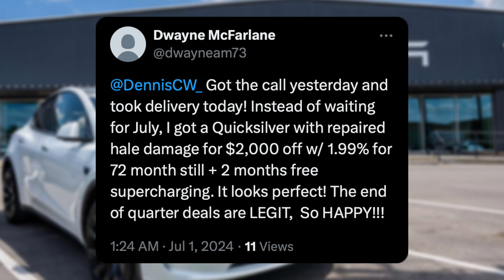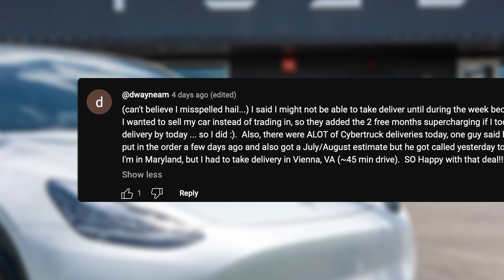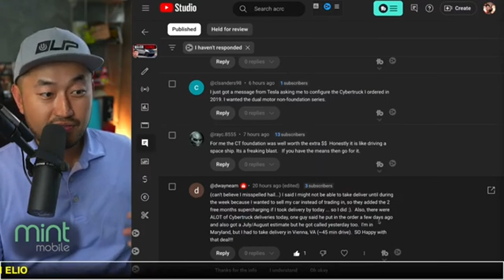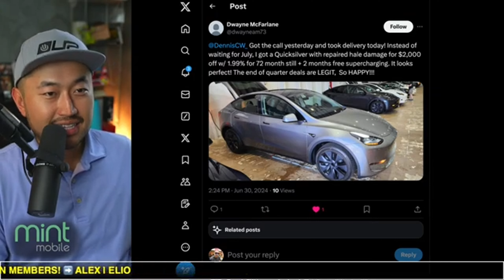Tesla Added a Last Minute Offer to This Model Y Deal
✅CHECK OUT Tenet's EV-ONLY Lowest Payment Financing ⬇️
FINANCING / REFINANCING AVAILABLE | LOWER YOUR PAYMENT $150+ 👇